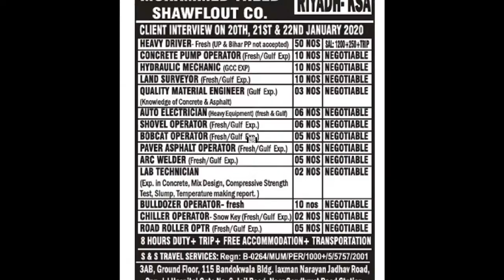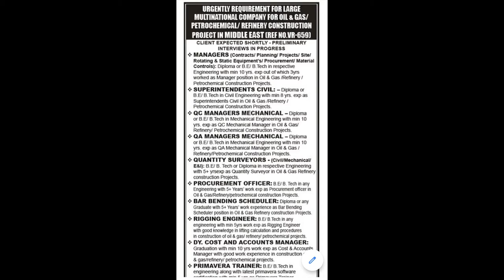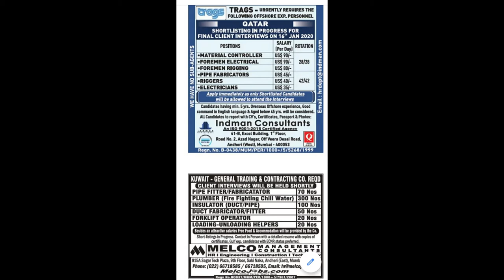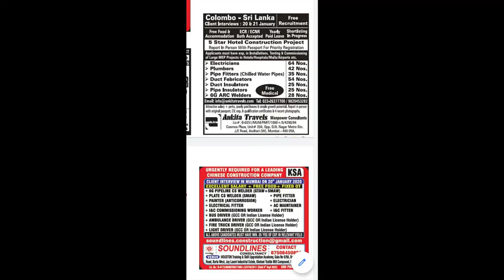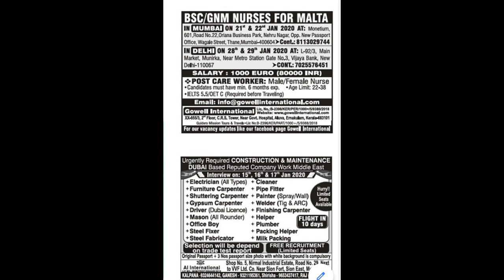assignment abroad times 15th Jan 2020 |Jobs in dubai | Jobs in qatar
assignmentabroadtimes jobsindubai jobs in dubai